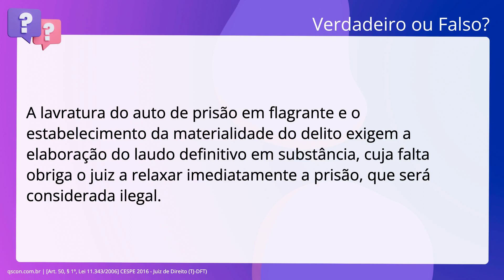QScon Direito: [Art. 50, § 1º, Lei 11.343/2006] CESPE 2016 - Juiz de Direito (TJ-DFT)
Art. 50, § 1º, Lei 11.343/2006 | CESPE 2016 | Juiz de Direito | (TJDFT)

A lavratura do auto de prisão em flagrante e o estabelecimento da materialidade. do delito exigem a elaboração do laudo definitivo em substância, cuja falta. obriga o juiz a relaxar imediatamente a prisão, que será considerada ilegal.

Gabarito: Falso